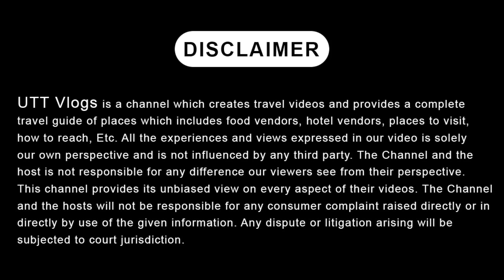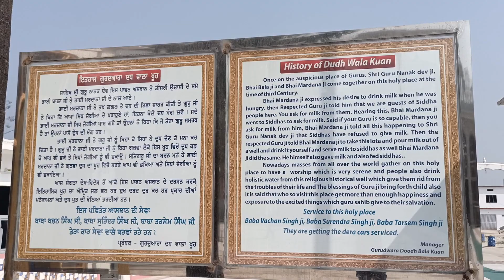दूधवाला कुआ और गुरु नानक देव जी | Famous Gurudwara of Nanakmatta | Nanakmatta Tourist Places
About Dudh Wala Khuan
Gurudwara Doodh Wala Kuan Sahib is located near Gurudwara Nanak Matta Sahib. The Siddhas who inhabited this place possessed a large number of cows. Bhai Mardana expressed a desire for milk. Guru Ji told him to ask the yogis for some milk. The Siddhas refused to give him any milk and taunted him by telling him to get milk from his Guru. By virtue of his spiritual powers, Guru Sahib drew all the milk from the cows of the yogis and stored it in a well. It is said that the water of this well tasted like milk. Since that time, this well is called the Doodh Wala Khu, or the Well of Milk. Along with the historic well, the Gurudwara is constructed thereafter known as Gurudwara Doodh Wala Kuan.